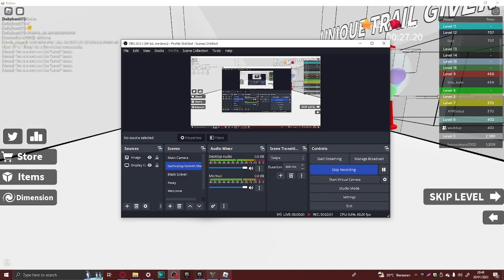I'm Back, again (ft. Denza)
After more than a week I'm back with Denza